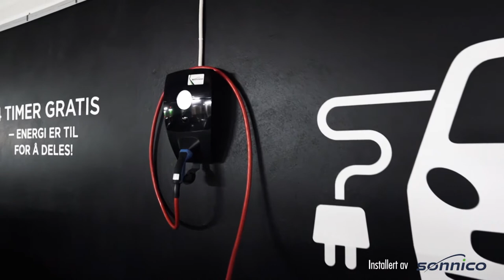Fornebu S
Nå kan du lade på 14 Zaptec ladestasjoner hos Fornebu S i Oslo.

Lad opp til 110 km i timen på 22kW ladestasjon.